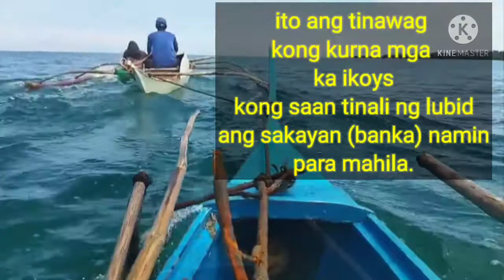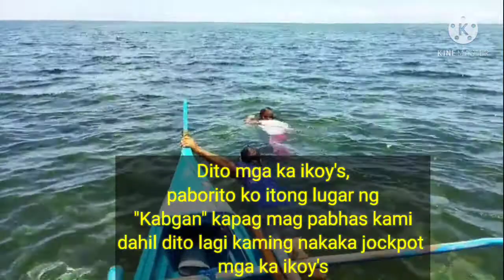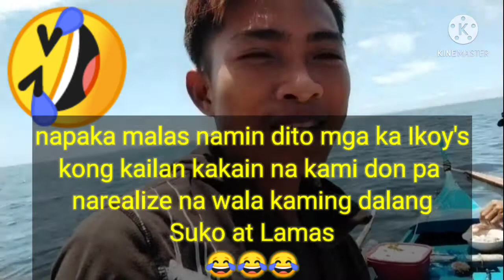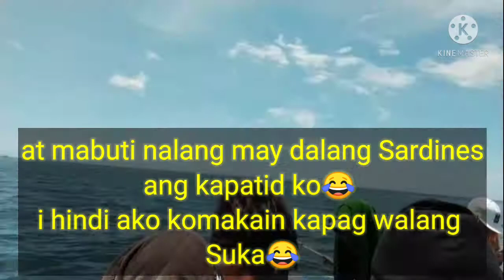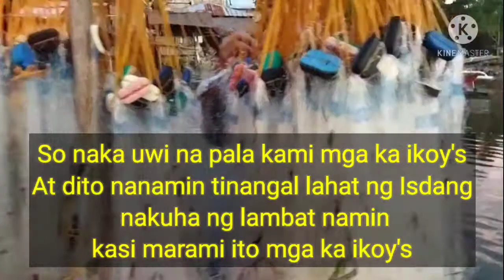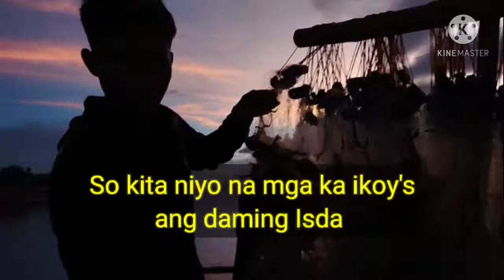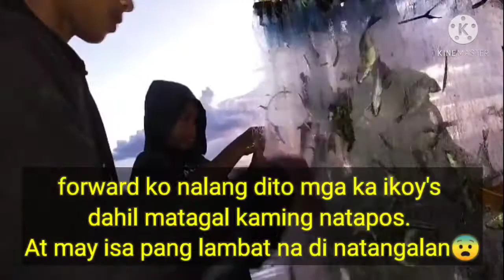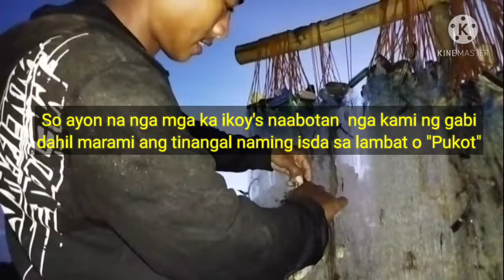Pag may malas domating May swerting darating Daming Blessing na Isda ka ikoy's